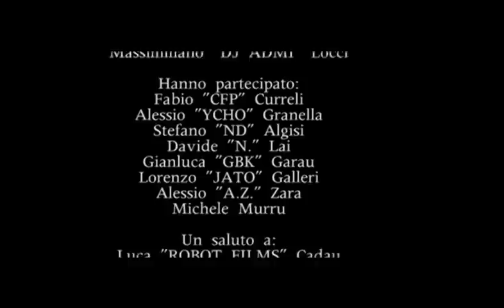PIU' FUNK - Dj Admi ft. Tes (Hip Hop Sardegna)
Anticipazione al cd "Dalle sabbie del tempo"
di Dj Admi per UNDERGROUND SOLUTION

Lyirics: Tes (U.S.)
Mix & Master: Simone "The Daily Smokers" Locci

Titolari dei diritti: M. Locci, M. Garau